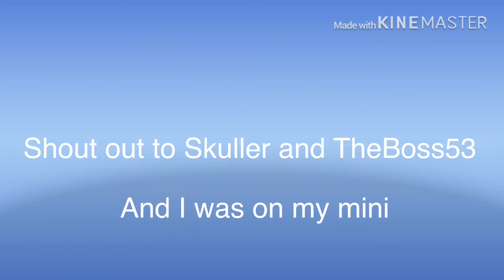Champion Challenge [15-0💪🏻💪🏻] -March-